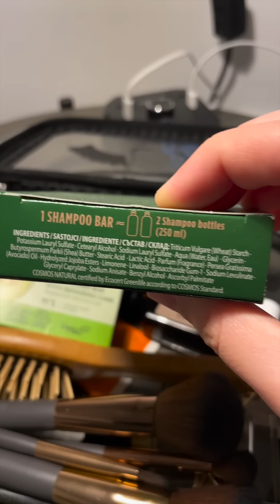Dana Lucia nos cuenta su secreto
Dana Lucia nos cuenta su secreto de viajar y cómo mantenerse bella.